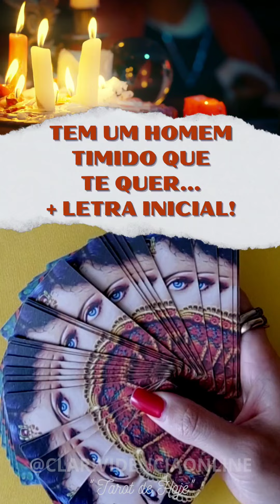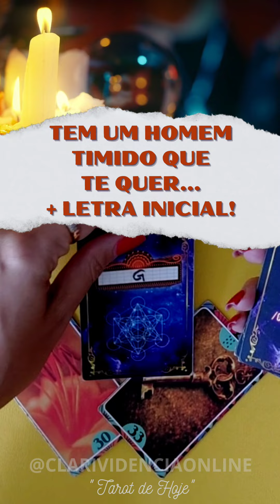🌹 TEM UM HOMEM TIMIDO QUE TE QUER + LETRA INICIAL! ✨ TAROT 🌟